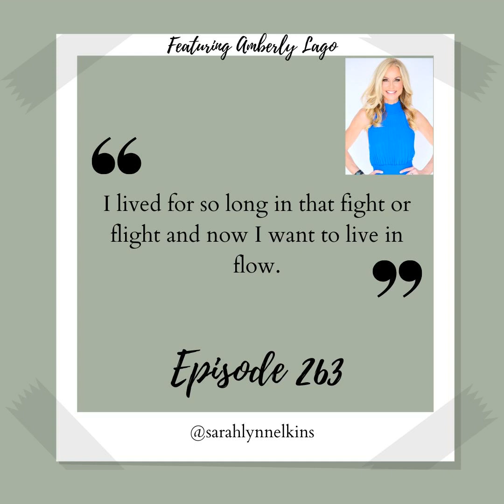263 Resilience Needs Community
263 Resilience Needs Community

 It’s only human to think we can do everything by ourselves, we want to be independent and prove to ourselves that we can power through any trial. However at some point there will come something that we can’t do on our own and when we finally reach out we will find that our trials are easier to approach and handle with a community to support us.

 In today’s episode Sarah Elkins and Amberly Lago discuss how unpredictable and tumultuous life can be and how important it is to reach out to those who are there to support us and to find strength and comfort in our community, instead of trying to do everything alone.

 Highlights

  FLOW: Frequency, Love, Optimism, Wonder. Resilience doesn't mean doing it all by yourself.  Grit and Community grows Resilience.

 Quotes

 “I lived for so long in that fight or flight and now I want to live in flow.”

 “Your impact is only as big and strong as you are healthy.”

 About Amberly

 Amberly Lago is a Peak Performance Coach, TEDx Speaker, Podcaster, and a leading expert in

 the field of resilience and transformation. She is the best-selling author of “True Grit and Grace”

 and the founder of “UNSTOPPABLE Life Mastermind.”

 Through her book, coaching methods, and masterminds she has curated unique tools to teach

 others how to tap into their superpower of resilience and elevate their lives and businesses.

 Amberly has most recently been featured on NBC’s The Today Show, The Doctors, Hallmark,

 and featured in magazines such as Shape, Fit Pregnancy, Yahoo, Forbes, USA Today, LA Style,

 Health Magazine, Keynote Speaker Magazine and Disability Magazine.

 Connect with Amberly on her LinkedIn, Facebook, and Instagram! And be sure to check out her websites here at Amberly Lago and here at Unstoppable Life Mastermind!

 About Sarah

Interested in No Longer Virtual?

 Be sure to check out the  Job Interview Storytelling Course as well to make sure you nail that next interview!